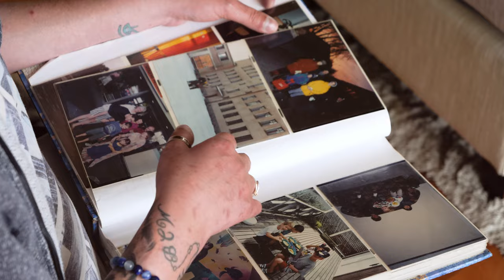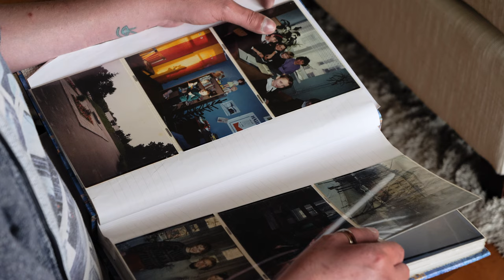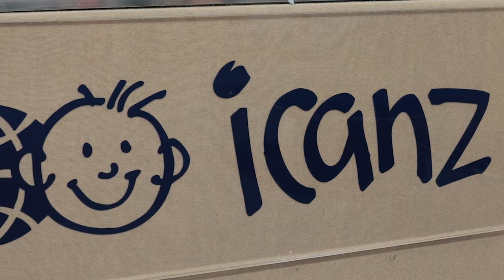An Adoption Story (S1): Alexei's Journey from Ukraine to NZ & Life with Eisenmenger Syndrome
*S1 EP1 (2023 Series) An Adoption Story:* Alexei was born in Eastern Ukraine to then moving with his biological family to Velikiye Luki, Pskov, Russia. He was adopted into a New Zealand family at the age of eight.

At an early age he was diagnosed with a rare heart condition, Eisenmenger Syndrome. He shares with me his journey, his outlook on life and the connections he has found overseas with his birth family.

EP 1 - Alexei: Watching Now!

You can now watch the new 2024 series over on my YouTube channel!

Welcome! Here on my channel I share my journey, topics for adoptees, my vlogs, and support for others adopted, including their stories and journeys with my An Adoption Story series.

As a Russian-New Zealand adoptee, adopted at the age of two from an orphanage in Arkhangelsk, Russia, I share what I've been learning on my journey with my upbringing here in New Zealand, my current life, and how I connected with my birth family. I also share what my bloodline means for me with those connections from Russia, Ukraine and Kazakhstan.

You can also support my An Adoption Story series by clicking on 'Join' or by visiting Every bit of your support helps. It means a lot!

Chapters:

00:00 Introduction
00:15 Titles
00:55 What Alexei Remembers
07:37 The Video Tape
10:26 Going to New Zealand
14:09 Health Diagnoses as a Child
18:24 Life Changing Times for Alexei
22:30 Alexei's Search for his Birth Family
27:38 A Close Family Friend - Wendy Hawke
32:12 The Long Lost Family
34:31 Advice for Those Who Struggle to Find Information
37:39 Keeping Positive
39:41 Outro / The Journey Continues